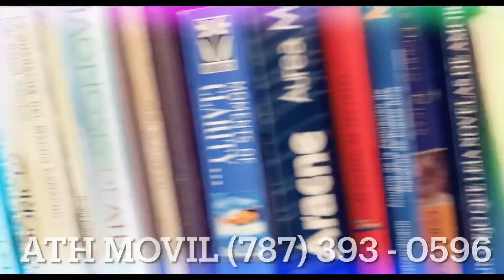Venta del Dia (Tiendita La Gitana Ecoshop)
Un mini tour mostrando la mercancía disponible para la venta.